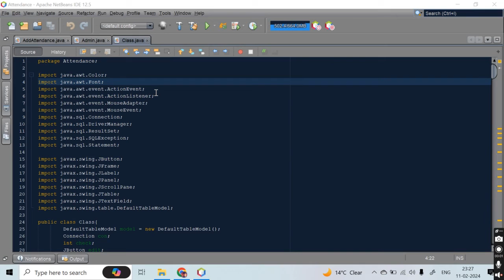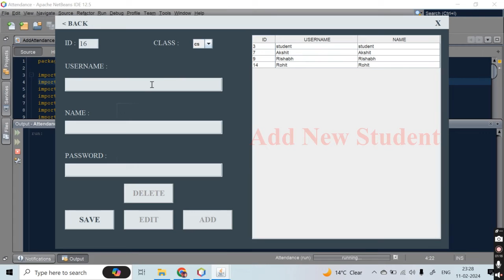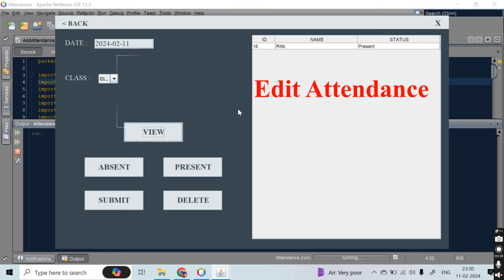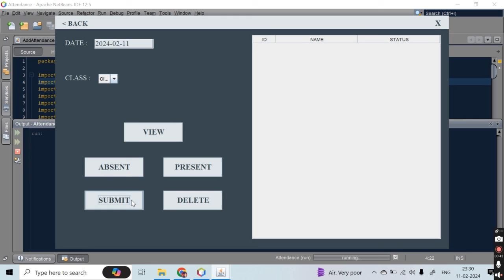Student Attendance Management System in Java 2025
Student Attendance Management System Project In Java. In this project, I have created 3 login systems.
1. Login Through Admin
2. Login Through Teacher
3. Login Through Student

1- Login Through Admin- Add New Admin, Add New Class, Add New Teacher, Add New Student, Add New Batch, Add Attendance, Edit Attendance etc.

2- Login Through Teacher- Mark Student Attendance, Class Attendance, Update Teacher Profile, Edit Attendance etc.

3- Login Through Student- See Attendance etc.